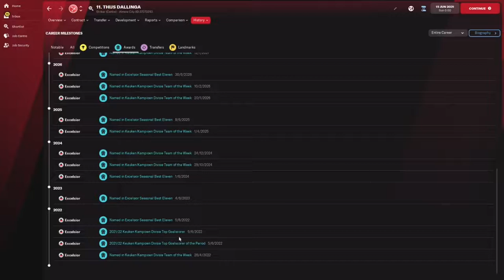Thijs Dallinga - Wonderkid Watch - FM22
A young dutch striker working from the lower leagues!